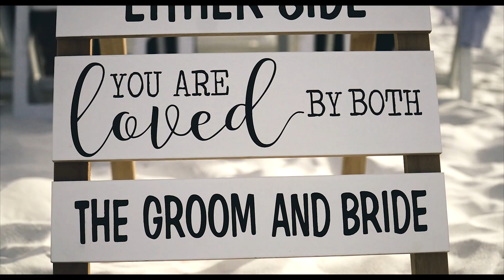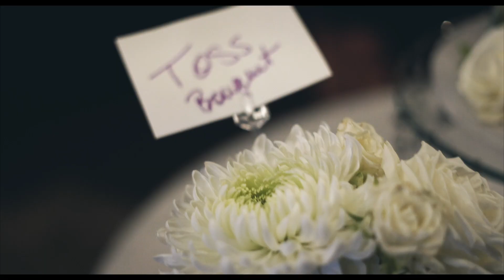Nic + Hannah // Destin Wedding Company // Destin FL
You can never go wrong with a beach wedding!